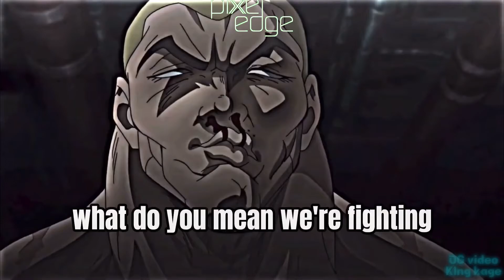When Zoro gets lost in the Baki verse! _ One Piece Skit